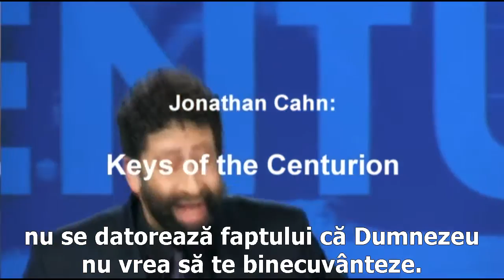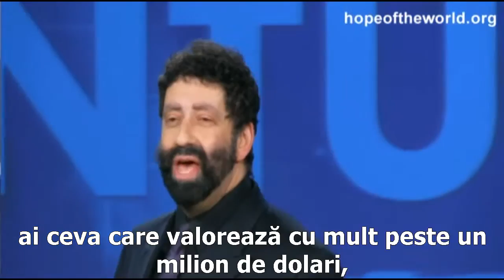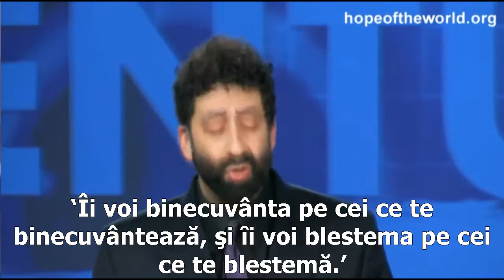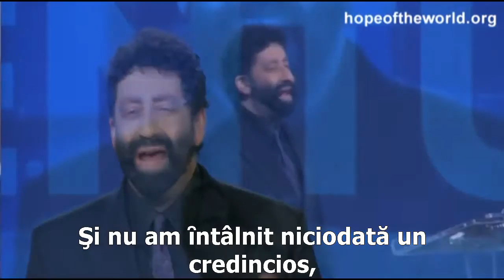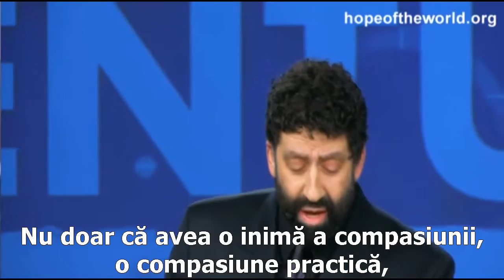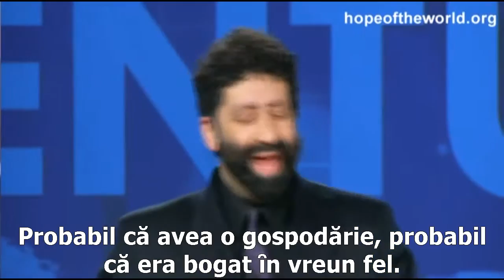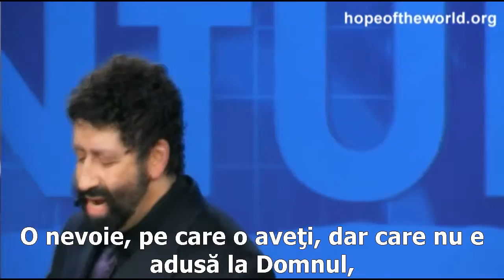Jonathan Cahn: SECRETELE CELUI BINECUVÂNTAT DE DUMNEZEU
10 chei/secrete ale unei vieţi binecuvântate de Dumnezeu:
- dragoste pentru Israel şi evrei,
- compasiune,
- generozitate,
- smerenie,
- abordarea Domnului.

Din păcate nu sunt decât 5 puncte, deoarece pastorul nu pune la dispoziţie gratuit decât o parte a predicilor lui.

Dar cine doreşte, poate să citească Matei 8:5-13 şi Luca 7:1-10, şi, analizându-le ȋmpreună cu Duhul Sfânt, le va afla poate şi pe celelalte 5!